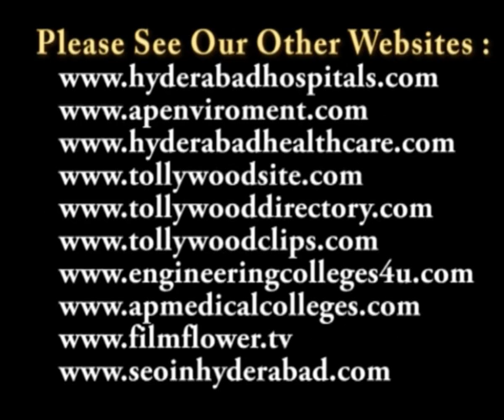Ushalakshmi Breast Cancer Foundation Pink Ribbon Walk 2011 Speech Video 1 at KBR Park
Ushalakshmi Breast Cancer Foundation Pink Ribbon Walk 2011 at KBR Park

Ushalakshmi Breast Cancer Foundation Pink Ribbon Walk 2011 on 2 October 2011 at KBR Park

ఉషాలక్ష్మి బ్రెస్ట్ క్యాన్సర్ ఫౌండేషన్ వారి ఆధ్వర్యంలో జరిగిన పింక్ రిబ్బన్ ర్యాలీ

Ushalakshmi Breast Cancer Foundation (UBF) and the U.S. Consulate General have successfully organized The Pink Ribbon Walk 2011 on 2 October at KBR Park. Some 3000 people participated in the Walk. Breast Cancer survivors, their families, men & women from different walks of life including several Corporates, Bank employees, staff of KIMS Hospital & the Army joined the Walk to express their unwavering solidarity for the Event. Padmashri awardee Pullela Gopichand, Jwala Gutta and Vasuki Sunkavalli were the Guest of Honour who flagged off the PINK RIBBON WALK.